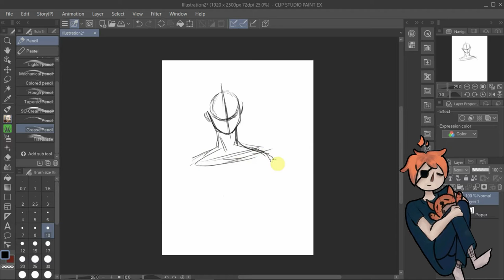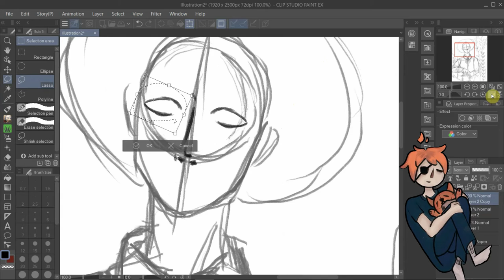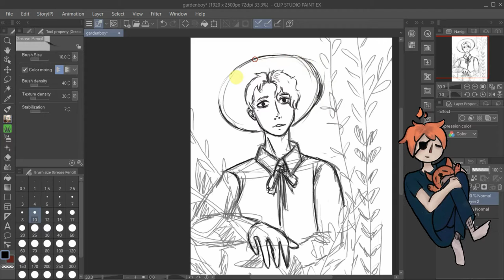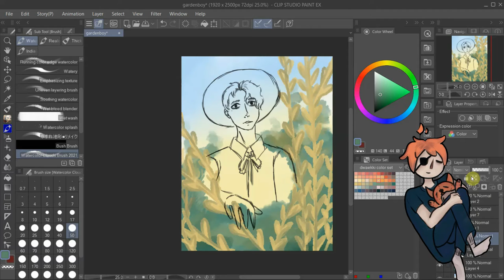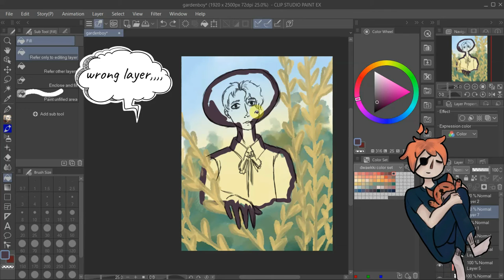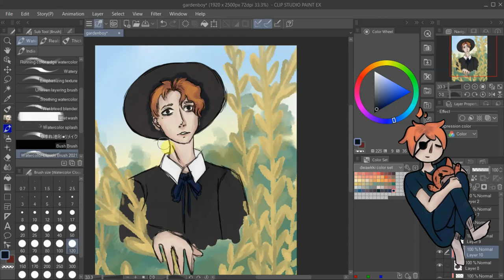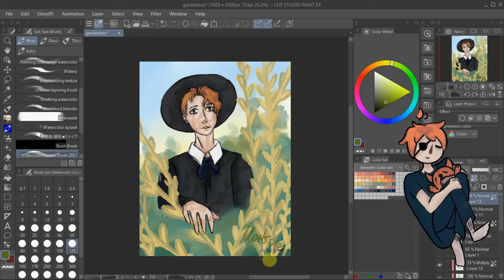In The Garden |SPEEDPAINT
||COMISSIONS COMING SOON||

🎈Song : Daystar - When I woke up to your voice, it was spring.
🎈Song : Daystar - Sunday afternoon
🎈Song : Daystar - Our red sunset together
🎈Song : Daystar - May your night be at peace.